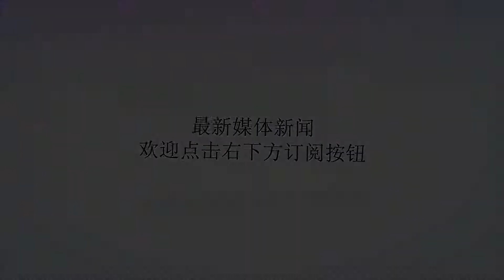女孩救了1只狼王，3年后相见群狼过来亲吻拥抱，一狼不敬群狼殴之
谢谢！人们说一切都是多愁善感的，这是事实，即使它是一种跨物种的动物，人们也有美好的感受，动物的感情更加简单和具体，如果你给予他们真诚的帮助，你将获得意想不到的信任和感激，有很多关于动物和人之间良好感情的故事，每个人都感动，今天我们看看女孩和狼之间的感情狼绝对是野生动物中最疯狂，最难吃的动物之一。即使是在动物园里一起生活的饲养员也不敢说他们完全赢得了狼群的信任。只有到那时狼才接受了他，他几乎把自己变成了狼。当女孩不小心出去时，她救了一只成年狼。即使是非常重的狼也不会让人随便接近。女孩花了很多力气包裹狼。